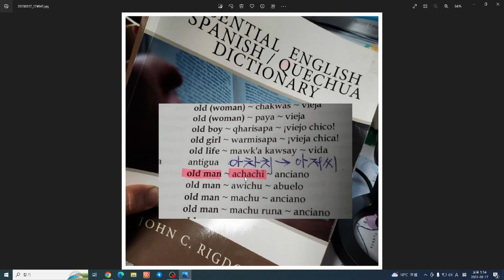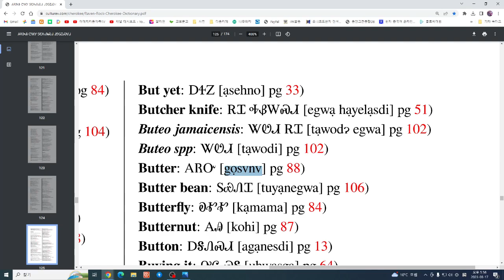Korean language, Cherokee, Quechua ) 태양과 달과 별, 그리고 기후氣候가 선택한 유일한 언어, 한국어韓國語,,,고소해 아저씨~!?